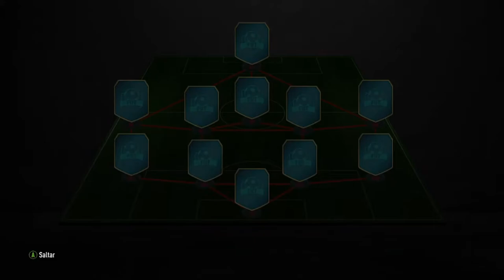FUT DRAFT CON LOS PEORES TIRADORES!! || FUT 20